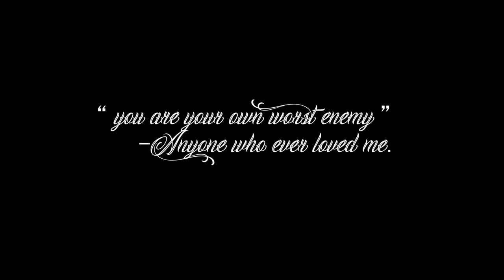Matt Carter - East Of Love (Official Music Video)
Artist:
Shot by:
Rogue Films